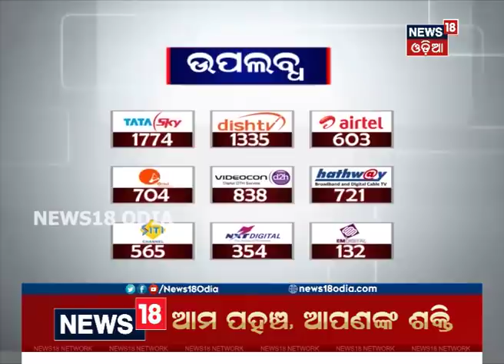ନିଜାମୁଦ୍ଦିନ ମରକଜ୍‌ରେ ସାମିଲ ହୋଇଥିବା ସମସ୍ତ ଲୋକଙ୍କ ସାମ୍ପୁଲ ଟେଷ୍ଟ ହେବ: କେନ୍ଦ୍ର ସ୍ବାସ୍ଥ୍ୟ ବିଭାଗ